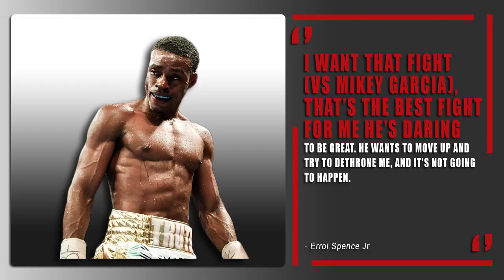Errol Spence Jr responds to Mikey Garcia's call out | Both fight in December